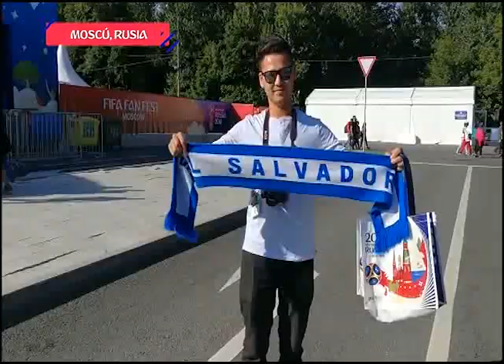Roberto Avelar Fanfest Rusia 2018